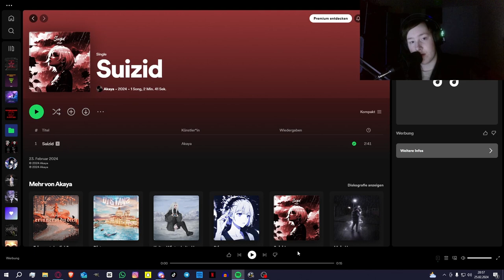Sehr, Sehr Deep | @Akaya_auf_Spotify - Suizid | Deu/Ger | Jan Meyer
⬇️ ᴏꜰꜰɴᴇɴ ⬇️

Desktop Sound Fehlt (Sorry, Habs Nicht Germerkt) [Nächste Reaction Wieder Mit Sound]

Stream Akaya "Suizid" auf Spotify
(Link Im Community Tab)

Folg Akaya auf Instagram
akaya.music_